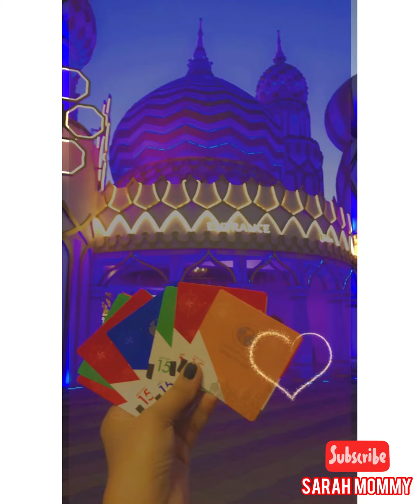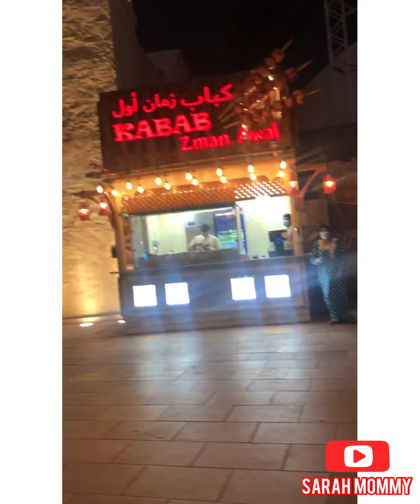GLOBAL VILLAGE DUBAI 2020-2021 | OPEN FINALLY | FULL TOUR | SEASON 25 | VLOG | SARAH MOMMY Dubai🌍